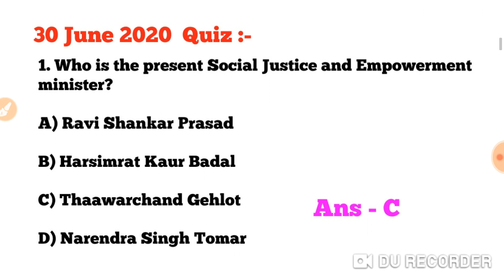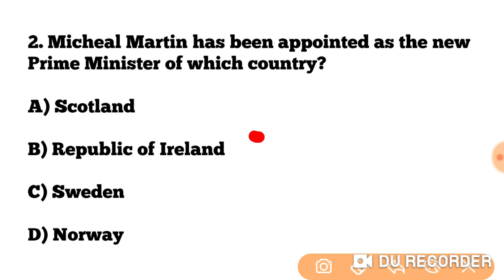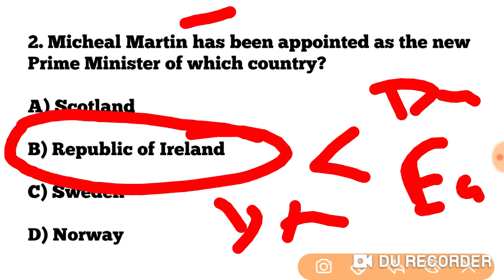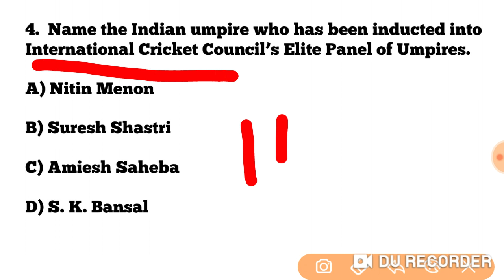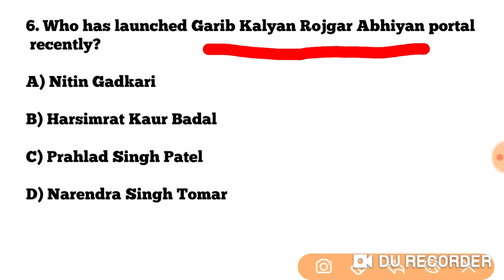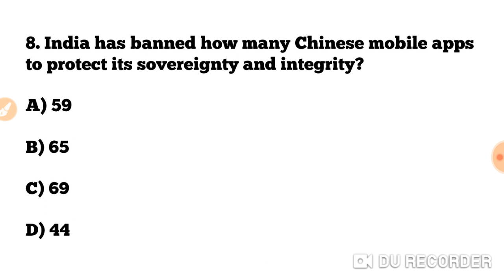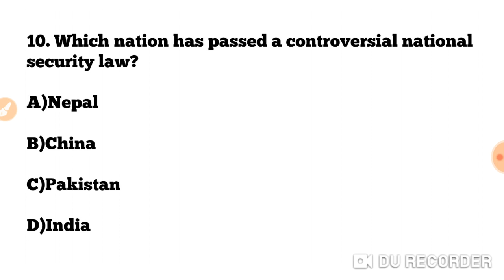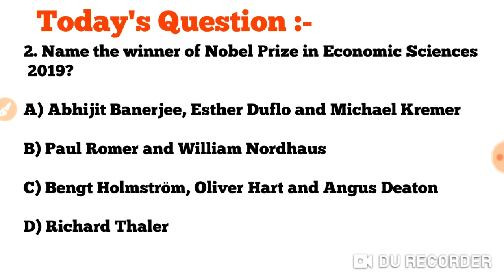Current Affairs - 01 July 2020 !! Current Affairs GK in English Odia for OAVS/ NTPC/ OSSC/ OPSC !!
Assistant Cum Data Entry Operator Recruitment 2020 !! District Collectorate Office Recruitment 2020 !!

TARGET  OSSTET EXAM 2020 :-

OSSSC JUNIOR CLERK Junior Assistant Previous & NEW Videos :-

OTET ENTRANCE Videos :-

Current Affairs & GK  Videos :-

RRB GROUP D & NTPC PREVIOUS YEARS QUESTION VIDEOS :-

Reasoning Videos :-

Contractual Teacher asked Questions with Answers & New Videos :-

Computer literacy & Basic Computer Knowledge Videos :-

Odia grammar for All Odisha Exams :-

English grammar and Pedagogy Videos :-

Calendar short trick Videos :-